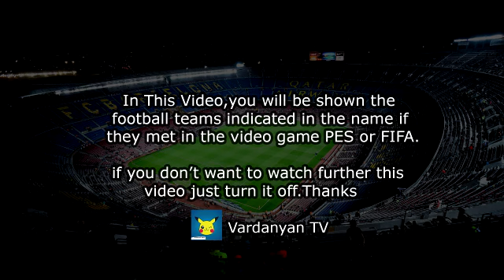Romelu Lukaku Goal - Belgium vs France 2-0 PES 2017